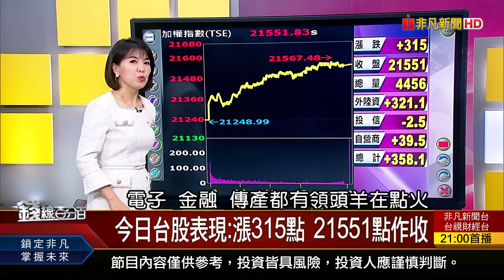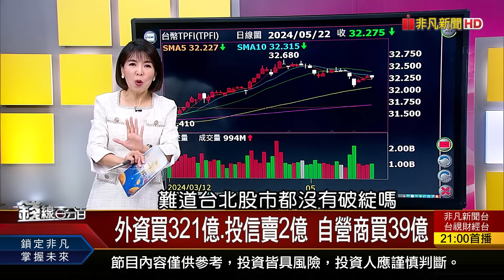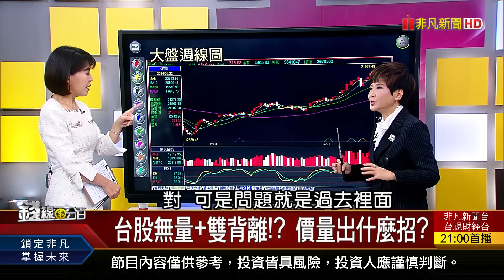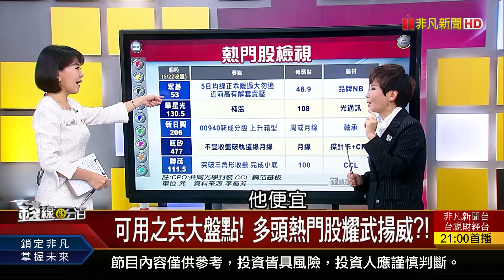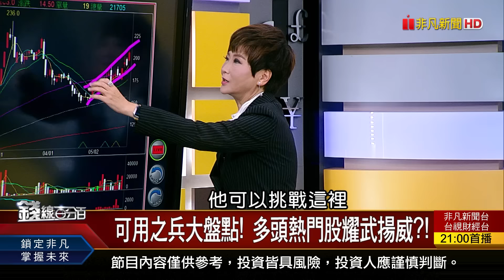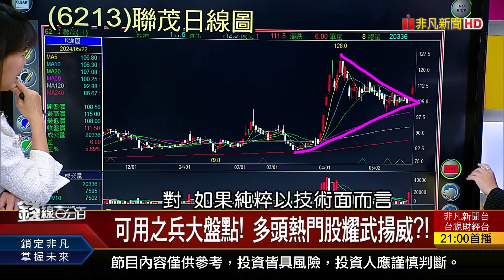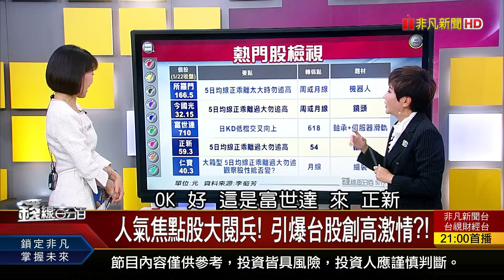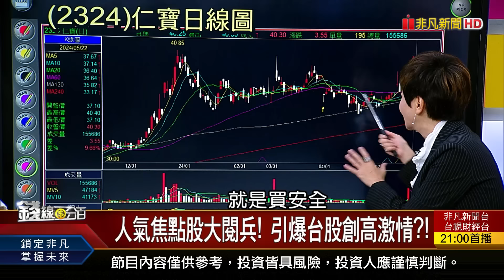《全球科技業依賴台灣! 輝達級財報衝?崩?》【錢線百分百】20240522-1│非凡財經新聞│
◎全球科技業依賴台灣! 輝達級財報衝?崩?

●0522完整版(上)《全球科技業依賴台灣! 輝達級財報衝?崩? 傳.金.電大風吹! 吹最強領頭羊!是誰?》

●0522完整版(中)《短線怎賺? 10個當沖9個輸? 心法大揭密! 高低位階都有戲! 質優好股大步走!》

●0522完整版(下)《520避談住宅政策? 無為而治?大力整頓? Q4會是轉弱關鍵? 下波房市 見"軌"則發》